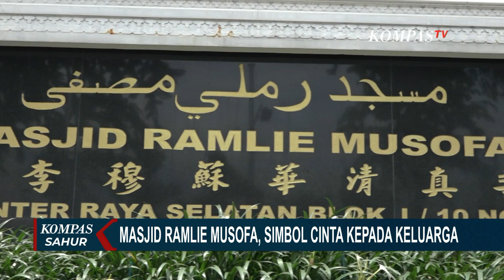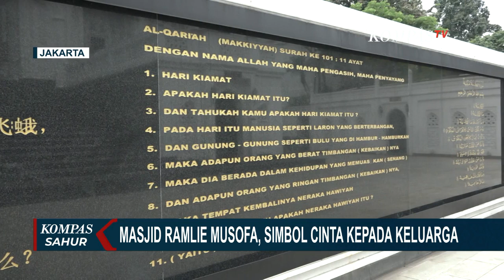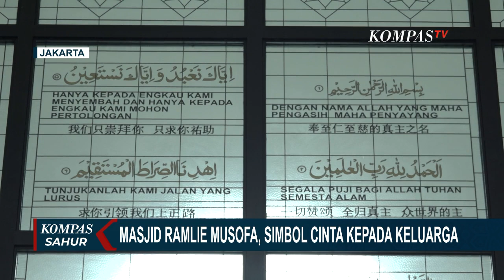Masjid Ramlie Musofa, Taj Mahal-Nya Indonesia di Kawasan Sunter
KOMPAS.TV - Jika Anda berkunjung ke kawasan Sunter tepatnya di Jalan Danau Sunter Raya Selatan, Jakarta Utara, Masjid Ramlie Musofa ini akan mudah Anda temui.

Bangunannya yang ikonis menyerupai bentuk masjid Taj Mahal di India menarik perhatian para jemaah atau wisatawan yang melintas.

Masjid Ramlie Musofa pada 2016 diresmikan langsung oleh pemilik Masjid Ramli Rasidin dan Imam Masjid Istiqlal Nasaruddin Umar. Nama masjid diambil dari singkatan nama anggota keluarga yang membangun masjid ini.

Ramli Rasidin yang berstatus muallaf sejak dulu bercita-cita membangun masjid.

Ketika memiliki kemampuan untuk membangun Masjid Ramli Rasidin pun membangun masjid yang memiliki desain seperti Taj Mahal.

Alasannya sederhana, jika Taj Mahal adalah simbol cinta Raja Mughal kepada istrinya masjid ini juga dibangun sebagai wujud cinta pemiliknya terhadap keluarga dan agama islam.

Secara tampak luar, meski didominasi dengan warna cat putih jemaah masjid akan disuguhkan aksen hitam di beberapa bagian masjid.

Salah satunnya di bagian tangga, di bagian ini jemaah disambut terjemahan ayat dari Surat Al Fatihah atau surat pertama dalam Al Quran, bukan tulisan berbahasa Arab melainkan tulisan berbahasa Mandarin dan berbahasa Indonesia.

Tidak hanya surat Al Fatihah, terjemahan surat Al Qoriah juga terpasang di bagian pagar juga dengan Bahasa Indonesia dan Bahasa Mandarin yang akan mudah dilihat jika turun dari tangga masjid.